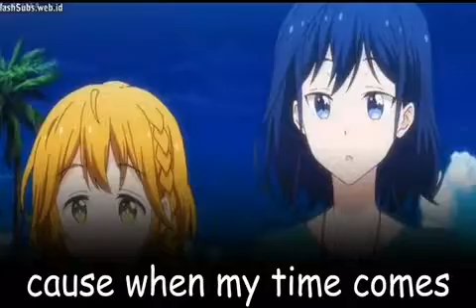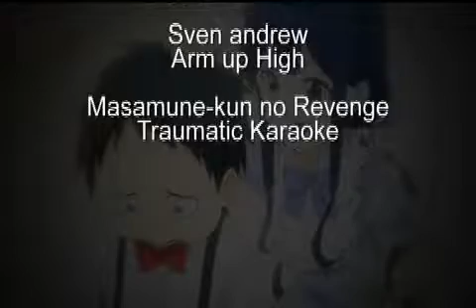Sven Andrew - Arms up High Masamune-kun no Revenge traumatic fan-theme🎤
this is karaoke version 🎤
(Sven Andrew - Arms up High)